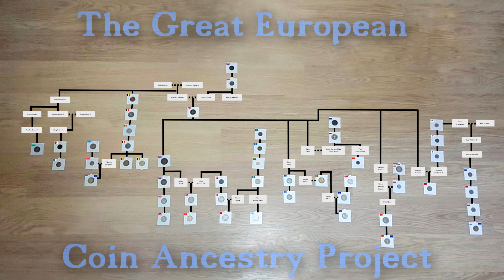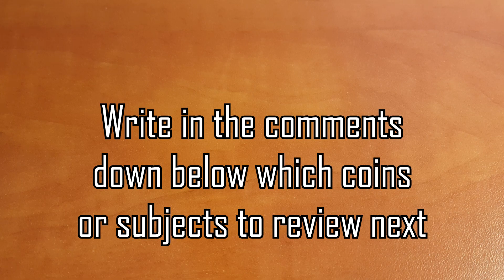Greek Royal House Coins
Hello coin collectors!
The series continues and this time with the Royal Family of Greece, and the kings portrayed on the coins during the Greek Monarchy period of the country.
If you have some interesting information about the kings which are not in the video, please write to me in the comments down below.